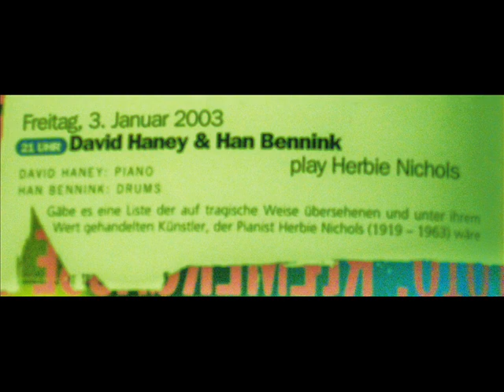Old 52nd Street Rag by Herbie Nichols: David Haney, piano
Download David Haney on I-Tunes. Live solo piano concert, January 3, 2003, Porgy and Bess, Vienna, Austria. This was supposed to be a duet concert however Han cut his head open in a skating accident and didn't make the gig.